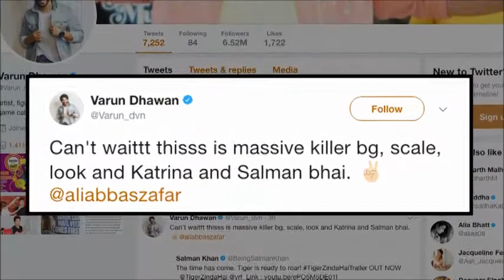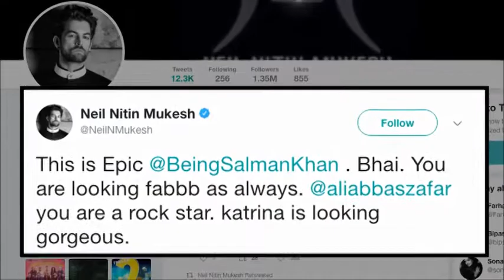Celeb go GAGA on Salman-Katrina's 'Tiger Zinda Hai' trailer all about nagpurinfo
The much anticipated Salman Khan and Katrina Kaif starer film 'Tiger Zinda Hai's trailer has been released and not just the fans but the celebri ties too are going gaga over it's trailer. Well, the trailer is indeed intense and intriguing with Salman playing an Indian agent while Katrina the Pakistani spy.